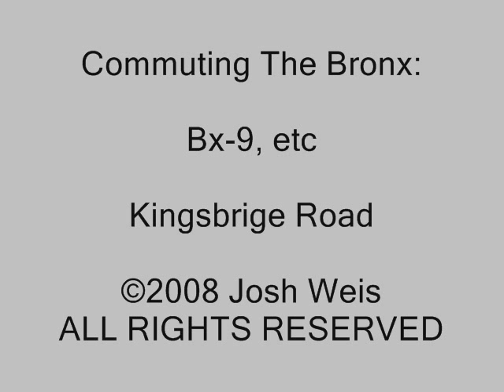Commuting the Bronx: Buses - Bx-9, etc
Kingsbridge Road
(Technically Manhattan and) The Bronx

May 2008